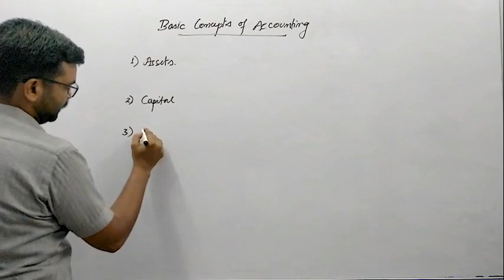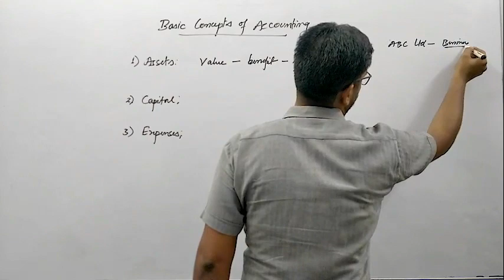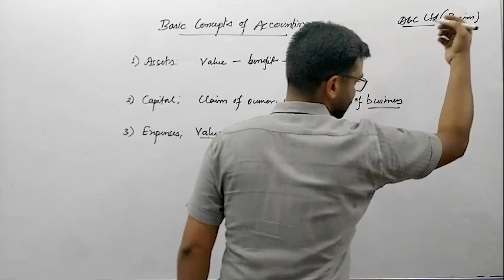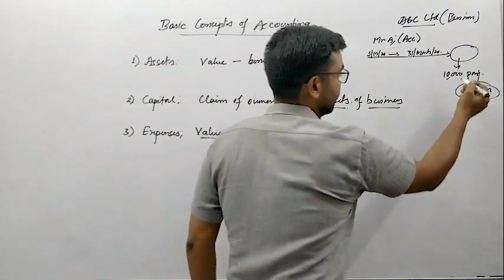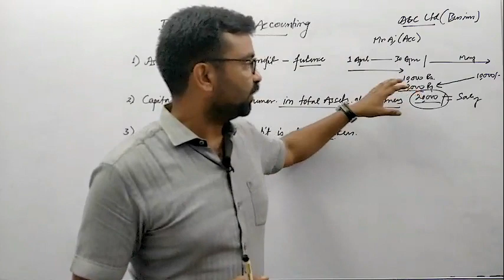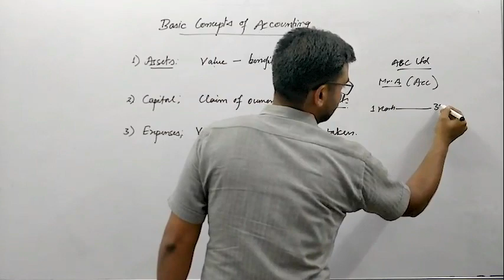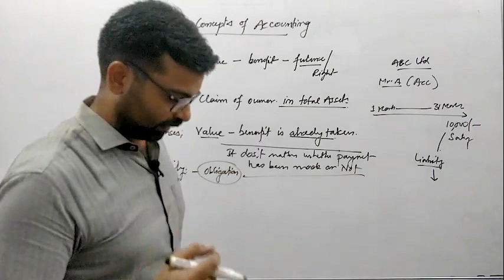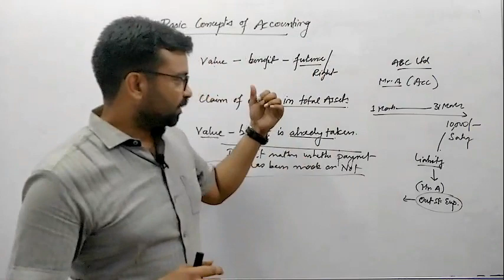Basic Concepts Of Accounting / Class XI / CBSE NCERT